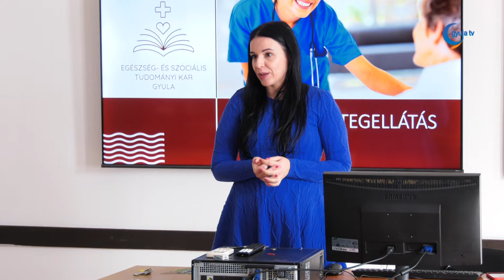Új tanszékvezető a GFE gyulai karán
Tizenkét évvel ezelőtt indult Sándor Zita egyetemi oktatói pályája az akkor még Szent István Egyetemhez tartozó gyulai karon. A ranglétrán sikeresen haladva, az elmúlt napokban az egyetemi docensi kinevezés feltételeit is teljesítette doktori értekezésének angol nyelvű előadásával. Kutatási témája egy olyan nemzetközi módszer átdolgozása volt, melynél életkori megszorítások nélküli rajztesztet tudnak alkalmazni. Sándor Zita elmondta, a legfőbb kutatási eredmények összegzéséről számolt be a bizottságnak.
A docensi kinevezéssel párhuzamosan új feladatok is várnak Sándor Zitára, ahol leginkább az oktatói munkájára szeretne a közeljövőben fókuszálni.
Az egyetemi docensi cím elérésében a családja és a gyulai kar támogató hozzáállása segítette, fogalmazott Sándor Zita.